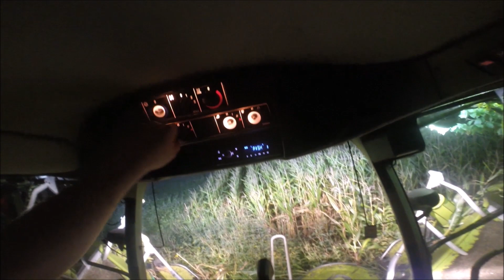Claas Jaguar 860/ Cabview/ Maishäckseln/ Teil 2